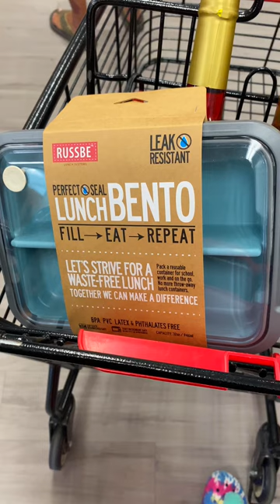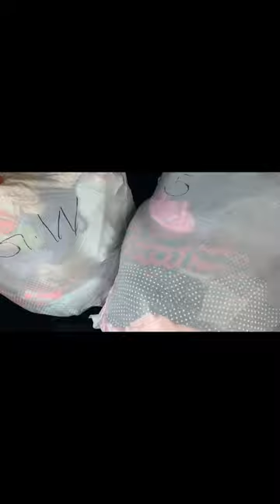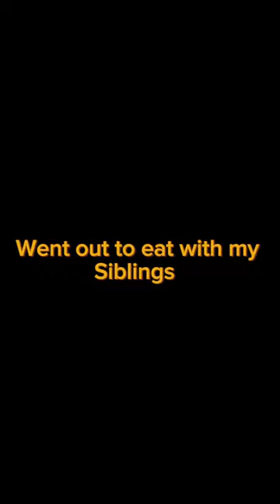TikTok Arabian perfume oil,setting up a pool, barbecue season , ￼grwm for shopping, trying Thai food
Drop some video ideas in the comments

✨✨✨any questions or comments please leave down below

Goal:50o
I don’t own the right to any music used in this video